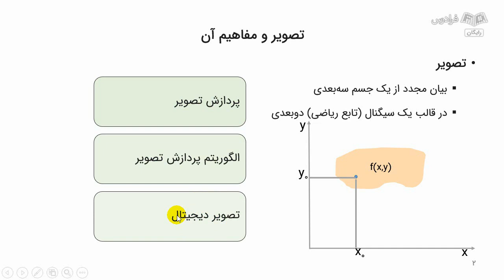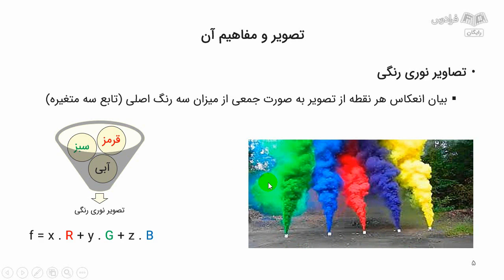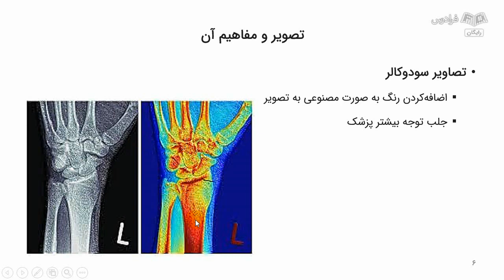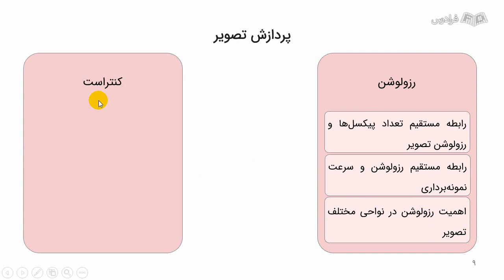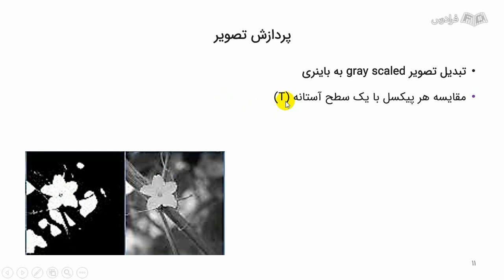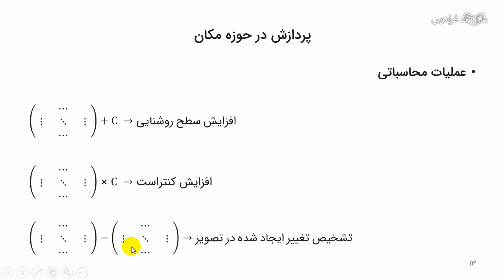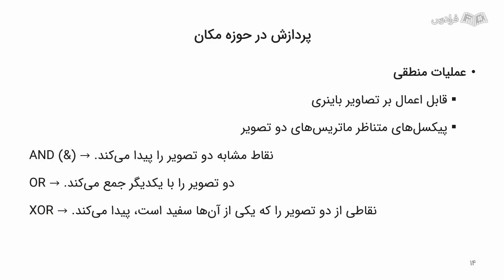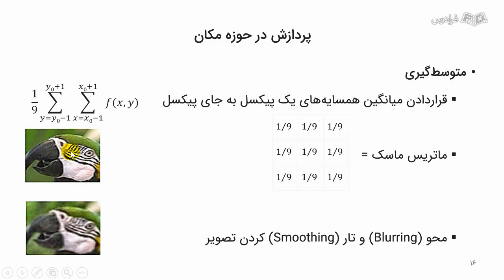آموزش آشنایی با سیستم های تصویرگری پزشکی و رادیولوژی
FaraDars: آموزش آشنایی با سیستم های تصویرگری پزشکی و رادیولوژی - (برای مشاهده نسخه کامل آموزش به لینک زیر مراجعه کنید)

0:00:00 درس یکم: تصویر و مفاهیم آن
0:11:53 درس دوم: پردازش تصویر
0:24:48 درس سوم: پردازش در حوزه مکان

سیستم تصویرگری پزشکی چیست؟

سیستم تصویرگری پزشکی به یک سیستم دیجیتال گفته می‌شود؛ که برای تهیه تصاویر پزشکی استفاده می‌گردد. این سیستم‌ها از تکنولوژی‌های مختلفی مانند رادیولوژی، سونوگرافی، تصویربرداری با CT و MRI استفاده می‌کنند و تصاویر به دست آمده را به شکل دیجیتالی نمایش می‌دهند.

اهمیت یادگیری آشنایی با سیستم‌های تصویرگری پزشکی چیست؟

با پیشرفت تکنولوژی و دانش پزشکی، در صورت ادغام تکنولوژی و دانش پزشکی، می‌توان تشخیص‌های پزشکی سریع‌تر، دقیق‌تر و در دسترس‌تری داشت. سریع بودن و در دسترس بودن یک تشخیص پزشکی دقیق می‌تواند تا حد بسیار زیادی سلامت و طول عمر جامعه را تضمین کند. تصویرگری پزشکی مهم‌ترین و پرکاربردترین قسمت تشخیص پزشکی است؛ بنابراین با شناخت و تسلط بر سیستم‌های تصویرگری پزشکی، علاوه بر تشخیص سیستم تصویرگری مورد نیاز و استفاده صحیح از این سیستم‌ها، می‌توان سیستم‌های جدید و کاربردی را طراحی کرد که به دقیق‌تر، سریع‌تر و در دسترس‌تر شدن تشخیص‌های پزشکی کمک کند.

در این آموزش پس از آشنایی با مفاهیم تصویر و پردازش تصویر به صورت کلی، به بررسی و شناخت سیستم‌های تصویرگری پزشکی متداول پرداخته و با ارزیابی هر یک از این روش‌ها نقاط قوت و نقاط ضعف هر سیستم، همچنین برتری آن نسبت به سایر سیستم‌های تصویرگری پزشکی مشخص می‌گردد. بنابراین، در انتهای این آموزش دانشجو سیستم‌های تصویرگری پزشکی متداول از جمله سیستم‌های ترکیبی و سیستم‌های تکی را شناخته و علاوه بر این که به اصول کارکرد هر یک مسلط می‌شود؛ توانایی محاسبه و شناخت خروجی هر سیستم تصویرگری پزشکی را نیز خواهد داشت.

آموزش آشنایی با سیستم های تصویرگری پزشکی و رادیولوژی - (برای مشاهده نسخه کامل آموزش به لینک زیر مراجعه کنید)